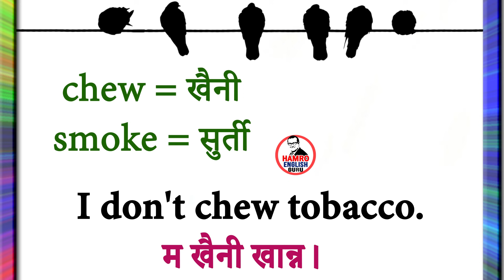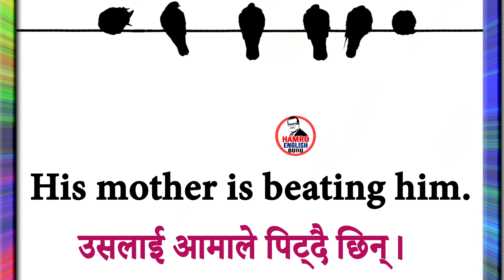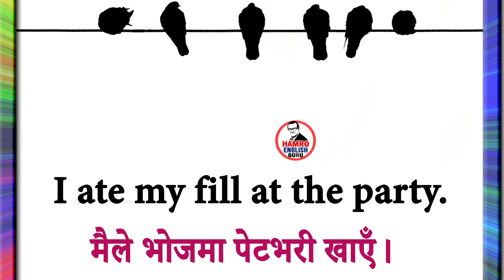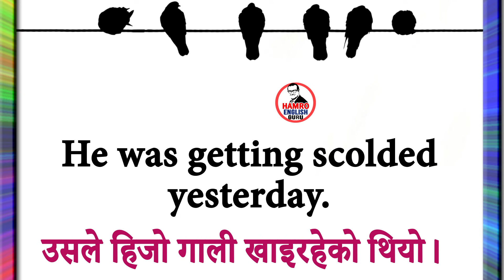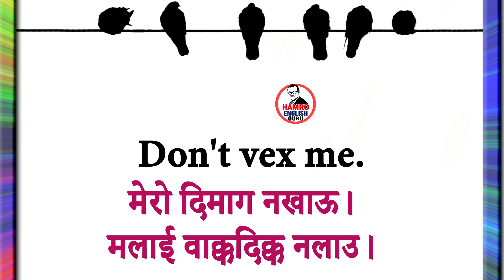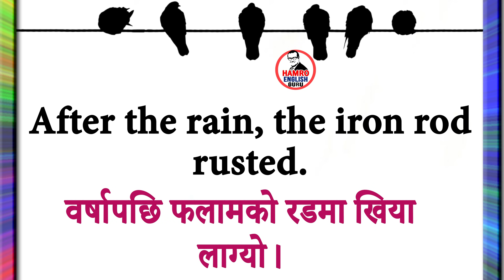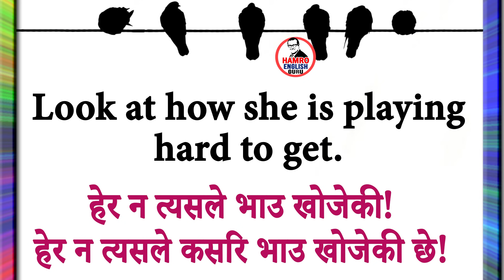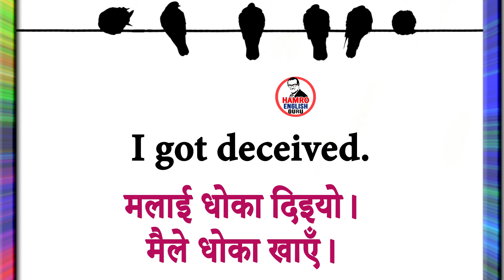Most Effective English Conversation Practice for Fluent Speaking | Nepali Meanings and Sentences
English grammar videos are also available for students of all levels.